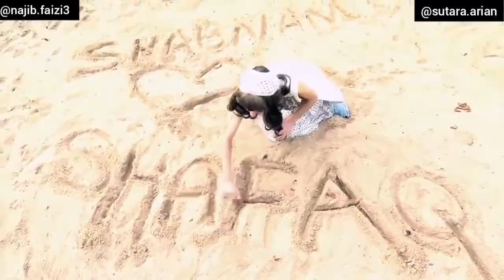Chai Ba Najib With Sutara Arian And Fawzia Arian